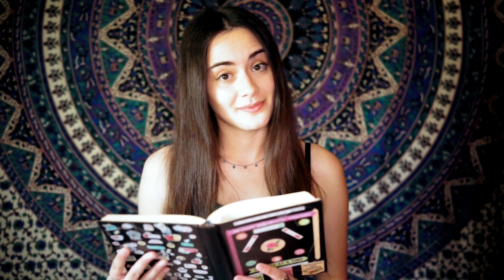How to journal for mental health (+prompts)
Hi there, I am Anastasia Ntalamanga and I love talking about mental health!
Why? Well, because it matters so much.

Many people write when they want to make sense of their emotions. I am one of them. Journaling has been my friend for years. A healthy coping mechanism.
In this video I talk about how you can journal for better mental health. Grab a pen and let the journey begin!

~ I always make sure to translate my videos in Greek and Spanish (the languages I know), in order to reach more people and be more inclusive, hope you enjoy :) ~

(you will find poems and articles)

IF YOU WANT TO KNOW MORE ABOUT WHAT I DESCRIBED IN THE VIDEO:

Thank you for being here, take care of yourselves,

Anastasia

*I don’t own the copyrights of the images used in this video.